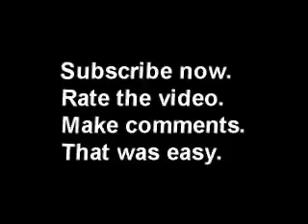Dama Divina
Jenni Rivera... Dama Divina